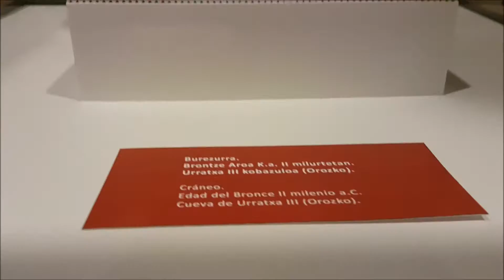IÑAKI GARCIA URIBE con LaVisita en ARKEOLOGI MUSEOA CRANEO